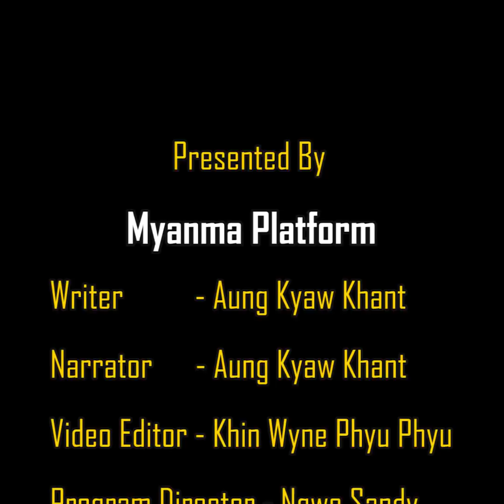ရမ္ေဆး ဂိုးတစ္ဂိုးသြင္းတိုင္း နာမည္ႀကီးသူတစ္ေယာက္ ေသတဲ့က်ိန္စာ